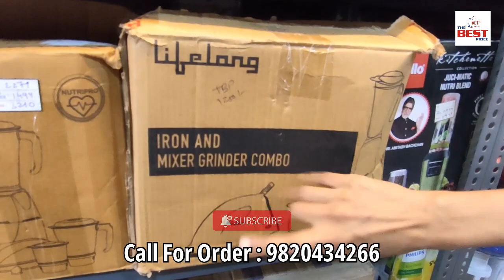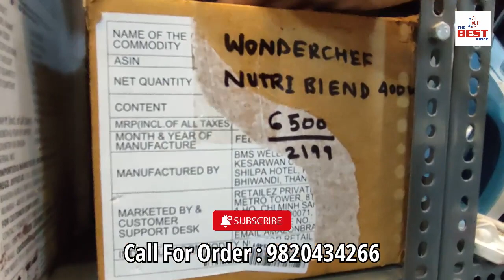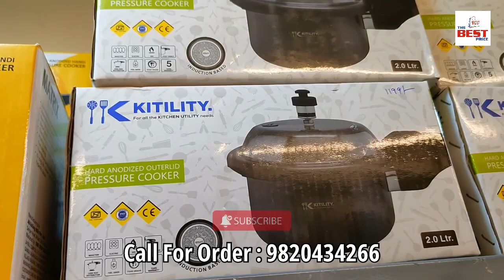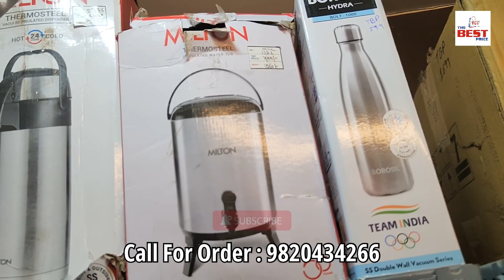New shop =Up to 75% off on all products.THE BEST PRICE : 9820434266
Up to 75% off on all products. Home appliances, kitchen appliances, smart gadgets, crockery, Hardwear, footwears and many more.

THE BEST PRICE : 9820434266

ADDRESS : Shop no 288/2285 Motilal Nagar no 2 MG Road opp: Datta Mandir near Bangur Nagar Metro station Goregaon west Mumbai 100104